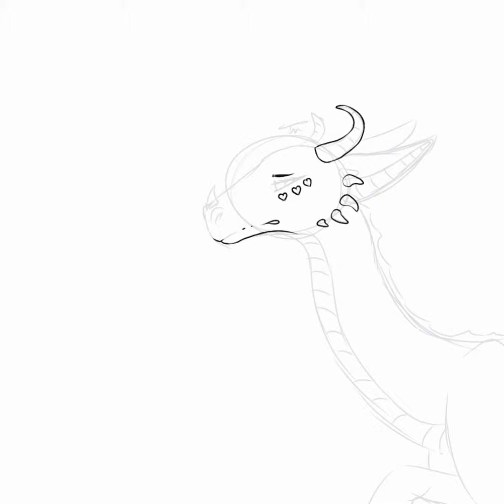princess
hey everyone. So here's princess she is a dragon.

hope yall like ans enjoy!!